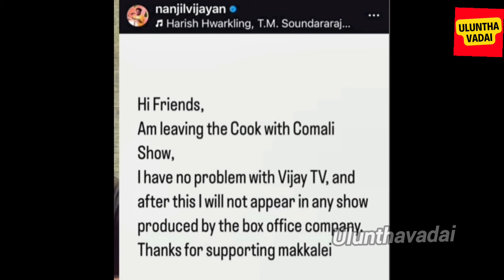🤯 CWC -5 Issue - நான் show விட்டுப் போறேன் என்ன விட்டுருங்க!